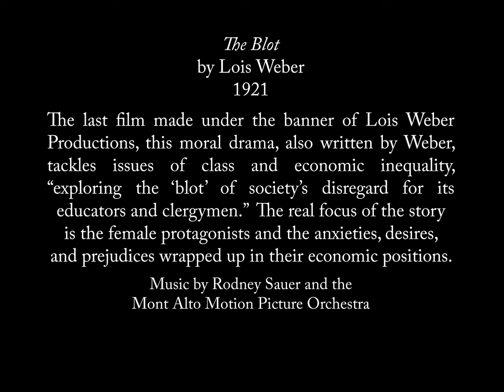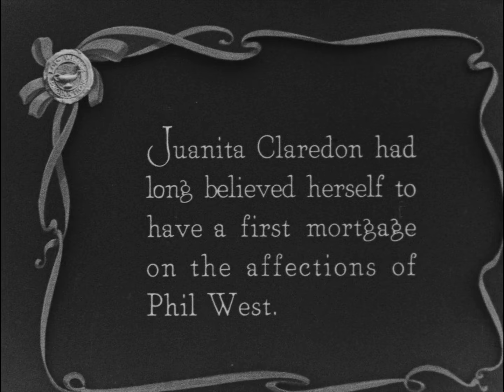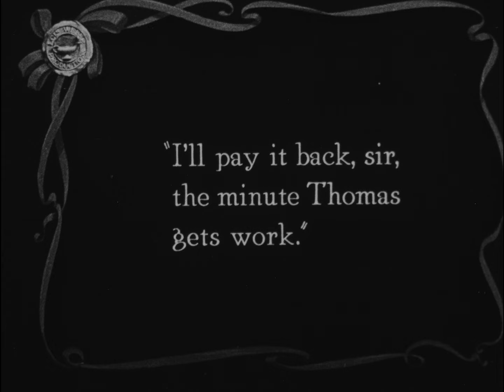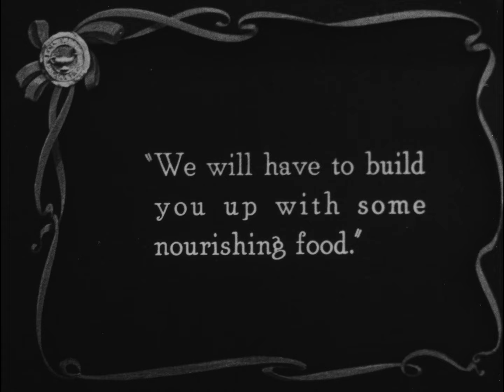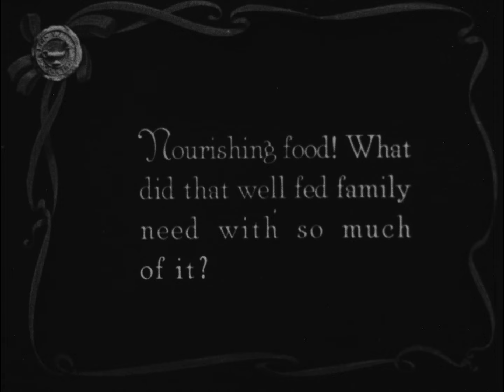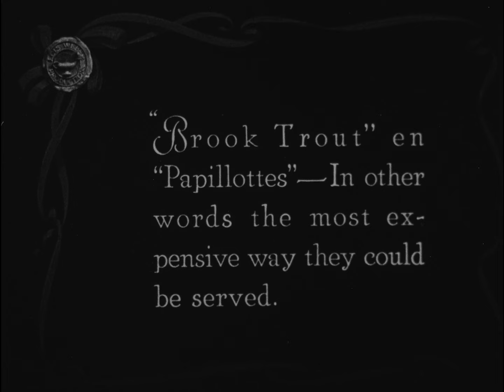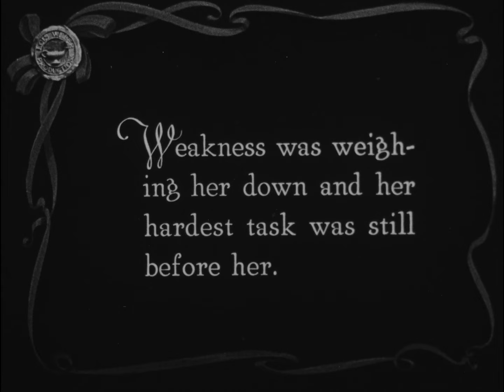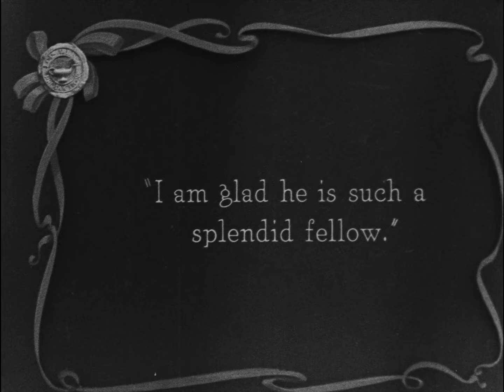The Blot (Weber, 1921) — High Quality 1080p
This is a fully high definition copy of Lois Weber's drama, starring Philip Hubbard and Margaret McWade. The picture is in the public domain.